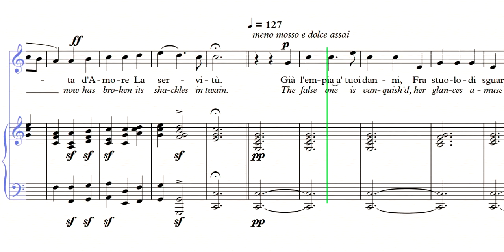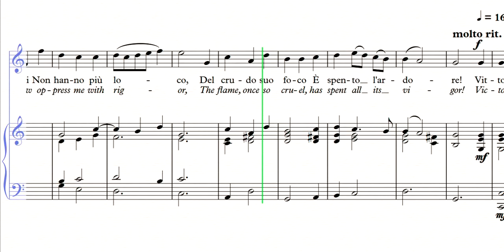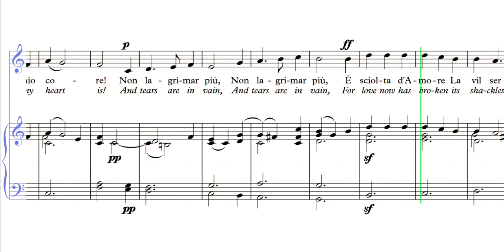Vittoria, mio core! - CM - Giacomo Carissimi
Cantata
Composer: Giacomo Carissimi (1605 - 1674)
Librettist: Domenico Benigni (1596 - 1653)